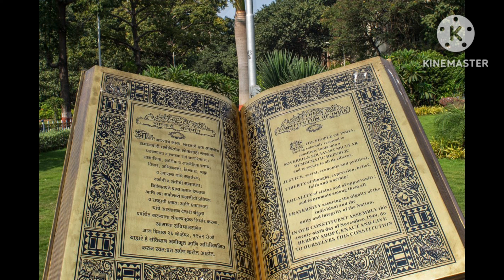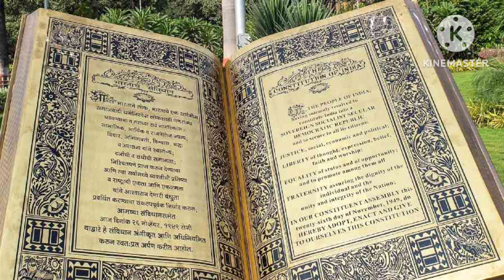15 women of constituent |भारतीय संविधान सभा के प्रस्तावना पत्र| women of constituent assembly